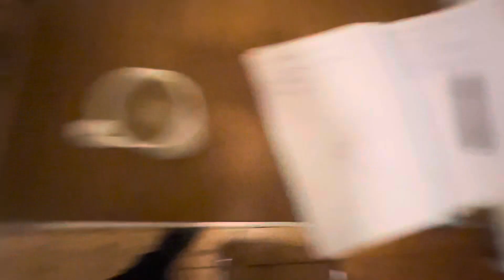Jaywick Sands Happy Club 03/12/2024